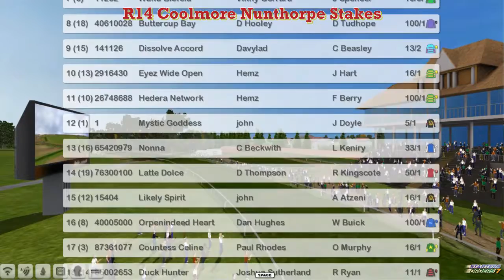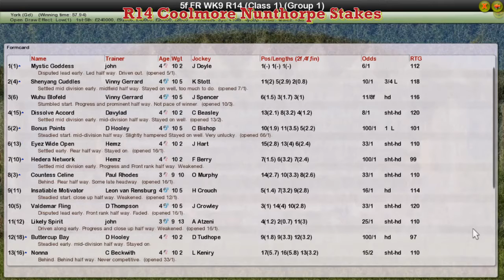FR WK9 R14 Coolmore Nunthorpe Stakes